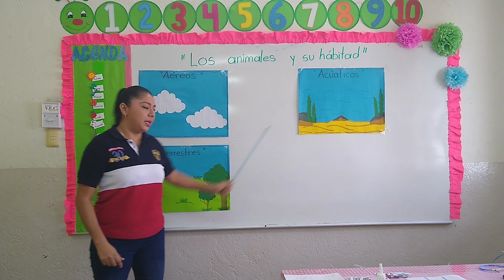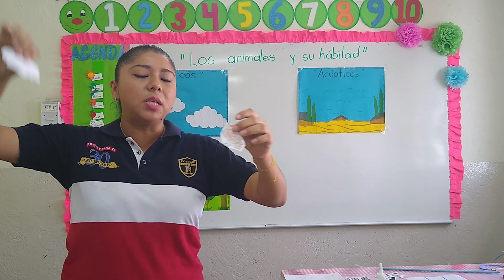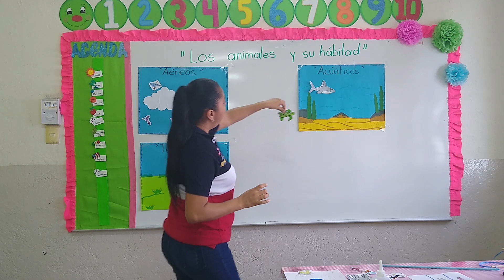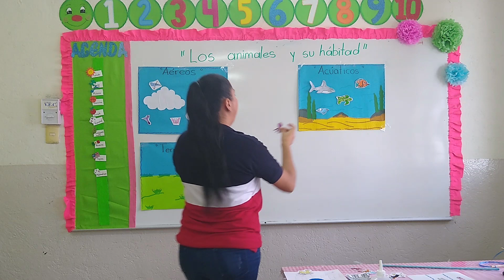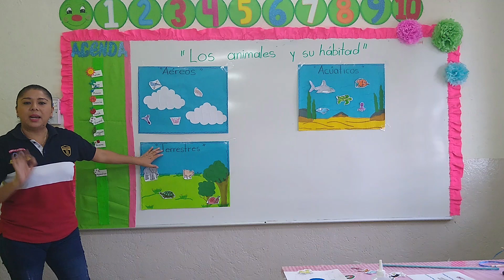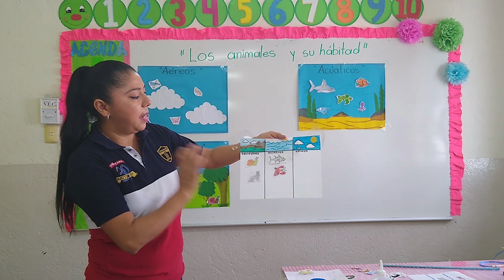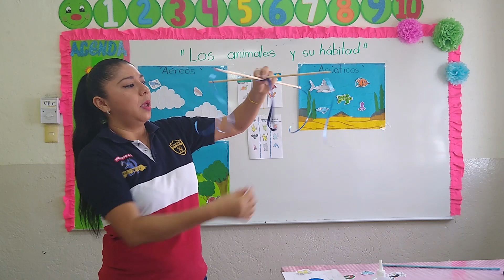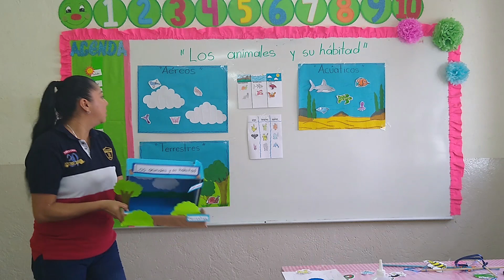1° Preescolar Exploración y comprensión del mundo.